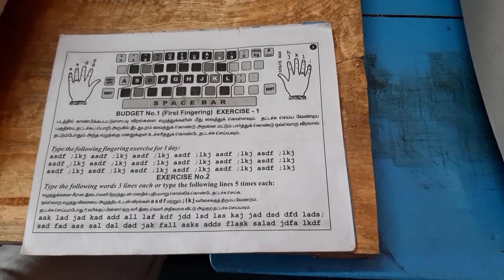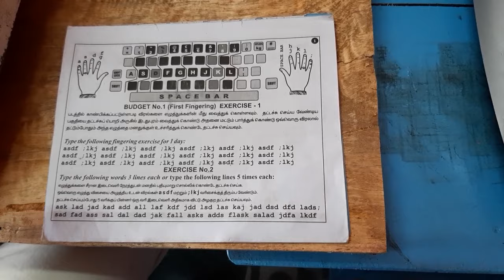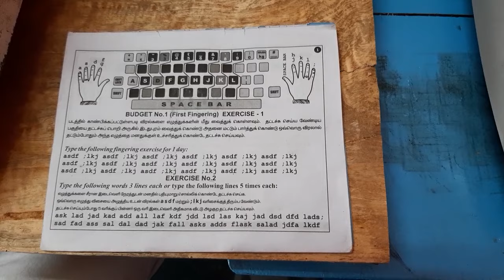Exercise 1 | How to learn Typewriting | Typewriting Class | How to Type | English Typewriting Book